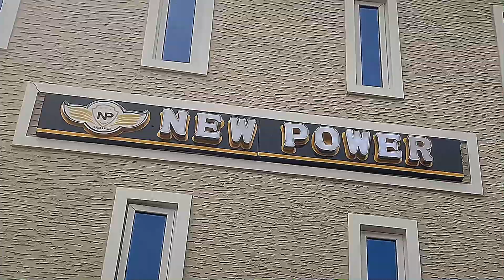Airdew - New Power (visualizer)